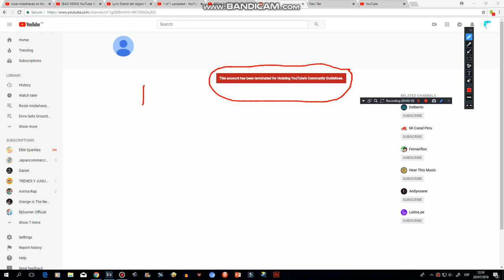(BAD NEWS) Ayden Superboy is closed this account R.I.P 2019